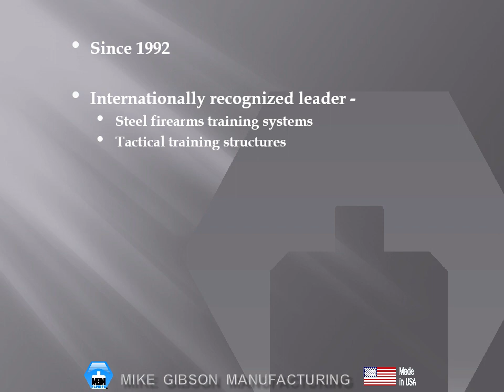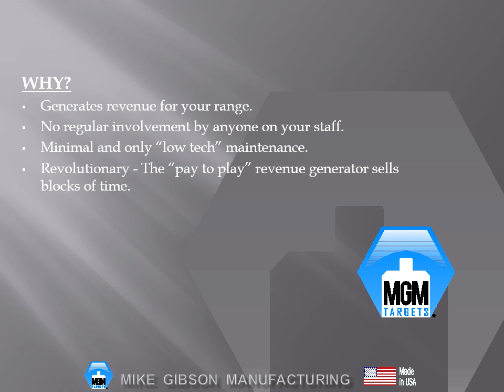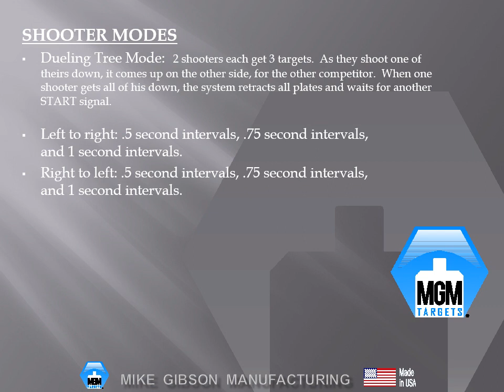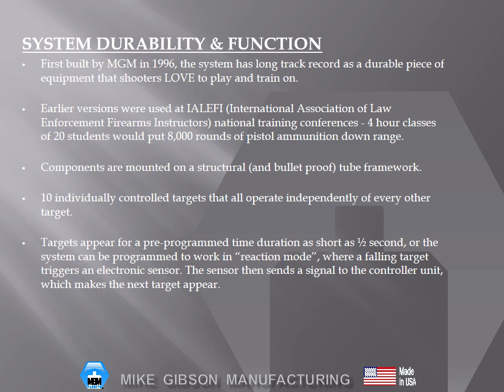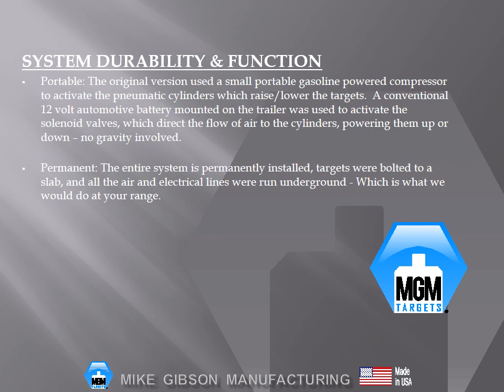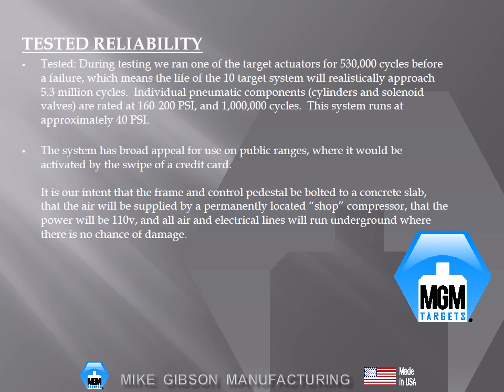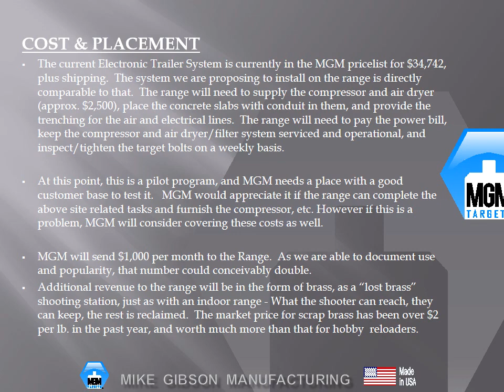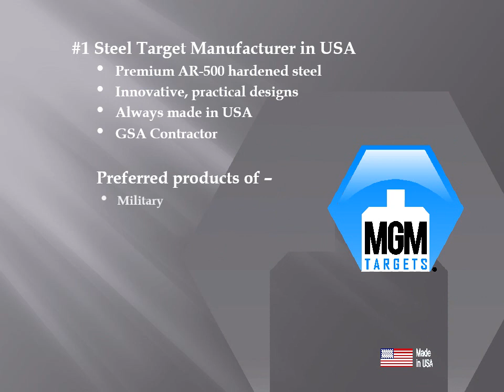MGM Targets' Credit card activated 'Pay to Play' programmable pistol target system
MGM innovation rolled in to a low maintenance, self sufficient revenue source for any public or private range. Programmable for all skill levels. Credit card activated pop-up target system reset themselves. Proven electronic / pneumatic operation. Made in USA